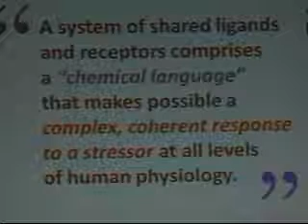Estrogen and Serotonin Connections: Implications for Testing - Kelly Olson, PhD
Enjoy this preview lecture from the 2011 A4M Anti-Aging conference in Las Vegas. The session is titled Advances in Anti-Aging Medicine. Visit DigiVisionMedia.com/A4M to purchase lectures with the video of the speaker and the slides. Visit WorldHealth.net and A4M.com to learn more about Anti-Aging and the A4M. Item A4M-112W SS4